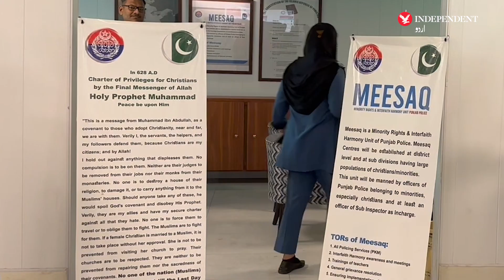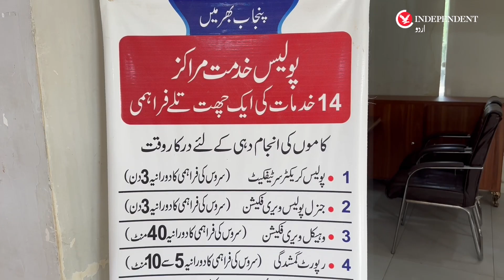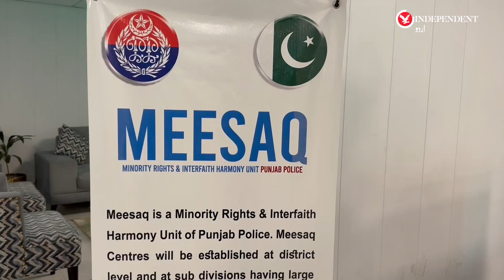Meesaq Center established to provide support to minorities in Punjab